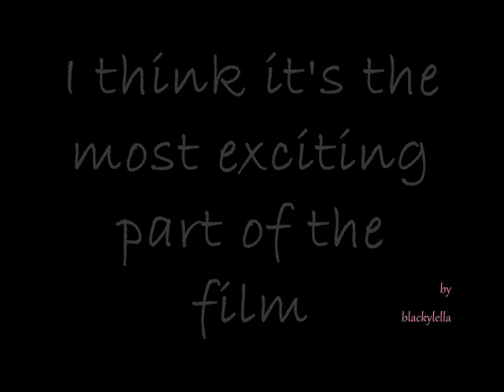The Black Stallion 02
I had mounting problems in this video, but I realized after a few days that I uploaded...
I'm sorry!

Ecco le parti, secondo me, più emozionanti e suggestive di questo splendido film.

The Black Stallion è un film del 1979 diretto da Carroll Ballard. Il film è tratto dal libro del 1941 scritto da Walter Farley intitolato The Black Stallion e ispirato alle gesta di Man o' War, cavallo di razza purosangue inglese, campione negli Stati Uniti agli inizi del XX secolo. Il libro è il primo di una saga composta da 21 volumi [2] tra i quali una biografia dedicata proprio al grande campione scritta nel 1962.

Lo stallone che interpreta il ruolo di Black è un campione di razza araba di nome Cass Ole trovato dai produttori del film Tom Sternberg e Fred Roos in una scuderia del Texas. Il cavallo era stato allevato come animale da show e quindi abituato ad eseguire le acrobazie richieste dalla sceneggiatura. Lo stallone è stato un campione nazionale di morfologia in più di 50 concorsi tra il 1975 e il 1976. Cass Ole partecipò anche al seguito del film intitolato Il ritorno di Black Stallion del 1983. Per le acrobazie più pericolose venne utilizzato un altro stallone arabo di nome Fae Jur. I cavalli sono stati preparati per la pellicola in un ranch nella primavera del 1977 e l'allenamento è durato undici settimane.

1979 NSFC Award:
    * Premio per la migliore fotografia a Caleb Deschanel;
1979 LAFCA Award:
    * Premio per la migliore colonna sonora a Carmine Coppola;
1980 Premio Oscar:
    * Premio Oscar al miglior montaggio sonoro ad Alan Splet;
    * Nomination Oscar al miglior montaggio a Robert Dalva;
    * Nomination Oscar al miglior attore non protagonista a Mickey Rooney;
1980 American Cinema Editors:
    * Nomination al miglior montaggio a Robert Dalva;
1980 British Society of Cinematographers:
    * Nomination al miglior film;
1980 Golden Globe:
    * Nomination per la migliore colonna sonora originale;
1980 MPSE Award:
    * Premio per il miglior montaggio sonoro negli effetti sonori;
1981 BAFTA:
    * Nomination miglior film

Titolo originale  The Black Stallion
Paese  USA
Anno  1979
Durata  118 min
Colore  colore
Audio  sonoro
Genere  drammatico
Regia  Carroll Ballard
Soggetto  Walter Farley
Sceneggiatura  Melissa Mathison, Jeanne Rosenberg e William D. Wittliff
Produttore  Fred Roos, Tom Sternberg
Produttore esecutivo  Francis Ford Coppola
Fotografia  Caleb Deschanel
Montaggio  Robert Dalva
Musiche  Carmine Coppola
Scenografia  Aurelio Crugnola e Earl G. Preston

    * Kelly Reno: Alec Ramsey
    * Mickey Rooney (doppiato da Sandro Tuminelli): Henry Dailey
    * Teri Garr: Mrs. Ramsey
    * Clarence Muse: Snoe
    * Hoyt Axton: Mr. Ramsey
    * Michael Higgins: Jim Neville
    * Ed McNamara: Jake
    * Fausto Tozzi: